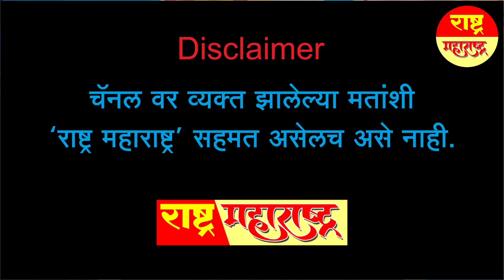मराठा आंदोलनकारियों पर लाठीचार्ज'गृहमंत्री' शक के घेरे में l Maratha l Fadanvis l